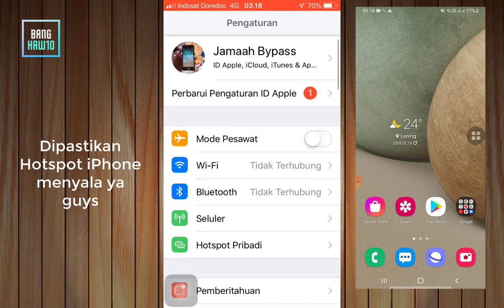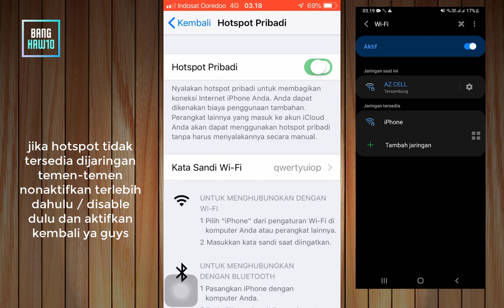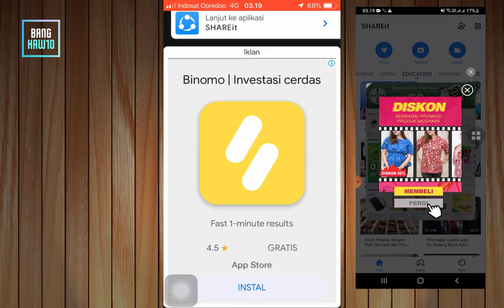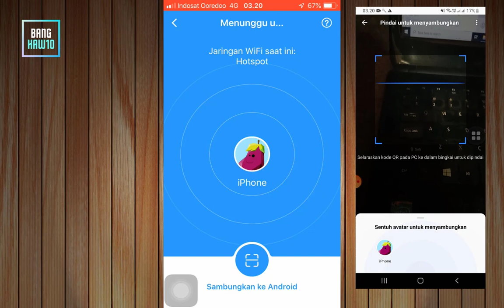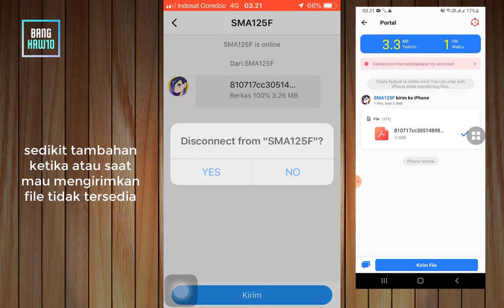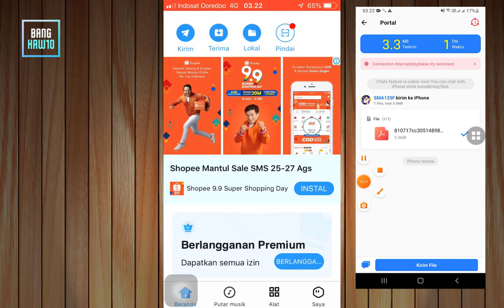Cara Mengirim Atau Menerima File Pada iPhone (100% Worked)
Video kali ini adalah sebuah cara mengirim ataupun menerima file pada iPhone.
Jadi bagi temen-temen yang kesusahan saat mengirim, banyak kendala baik dari diavatar tidak ditemukan, file tidak tersedia dan lainya.
Silahkan simak saja video ini yang saya jelaskan didalamnya.
Semoga bisa bermanfaat bagi temen-temen yang membutuhkanya.
Jika adapertanyaan bisa tanyakan saja dikolom komentar ya guys.
Terimakasih.